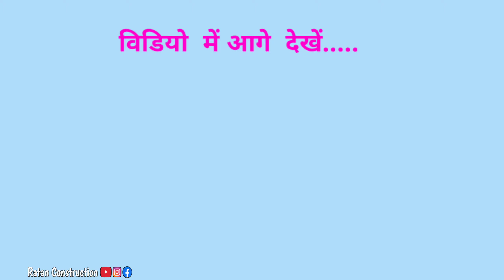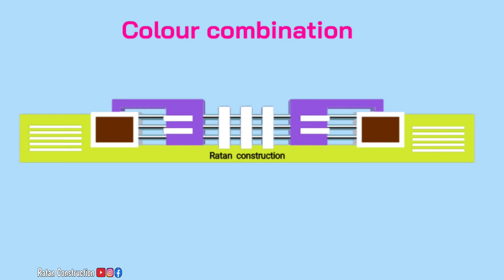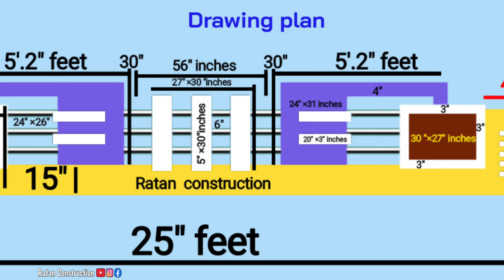Morden Parapet Wall Design || 3D parapet wall design || video n. 669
Modern Parapet Wall Design || Part - 7